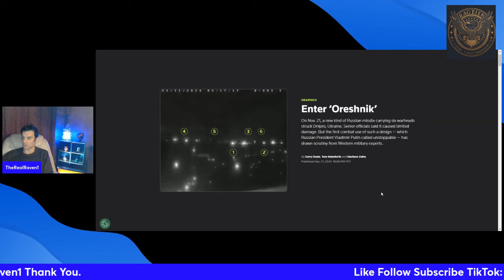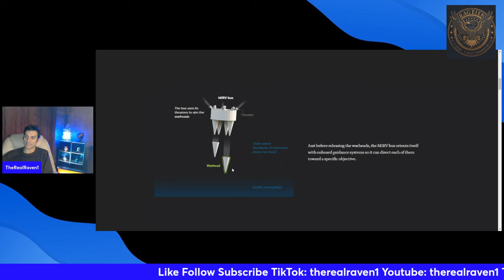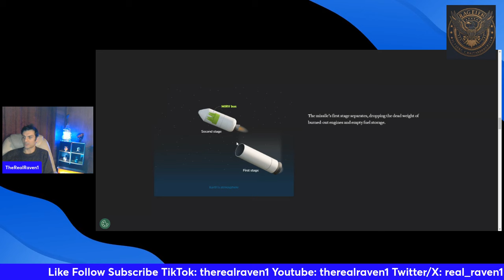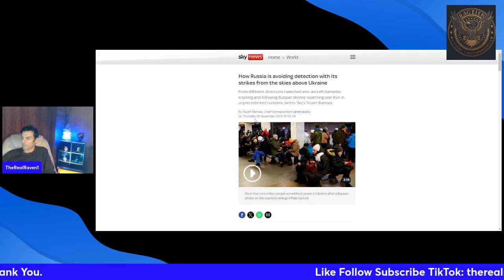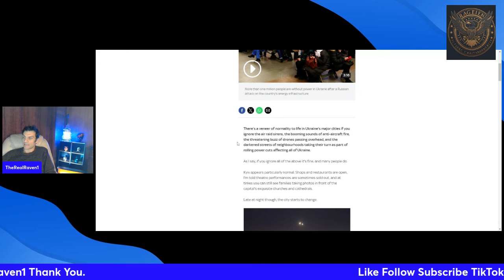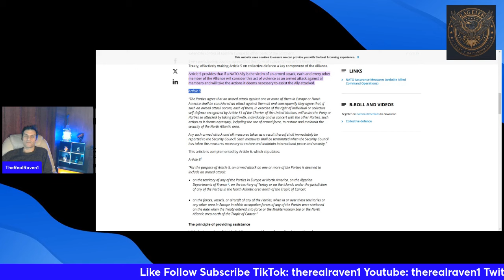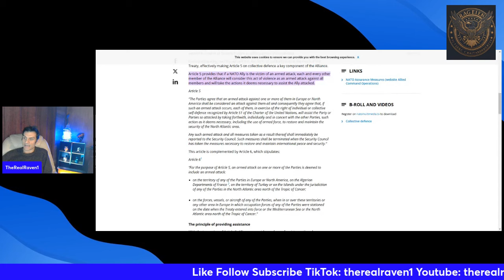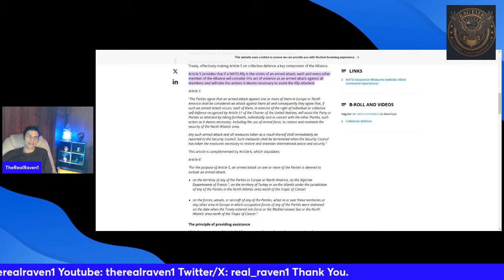WW3. It's happening. there is no going back. this will change the world forever. M291124